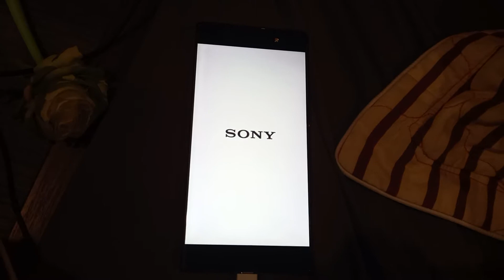Broken Sony smartphone!